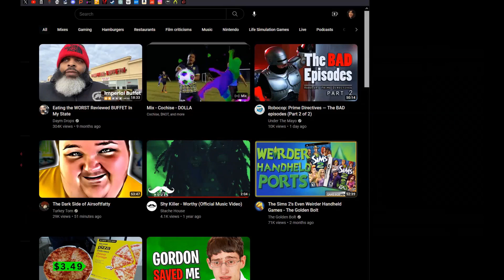Trollcow v. Didi : Pre-show 30/11/23